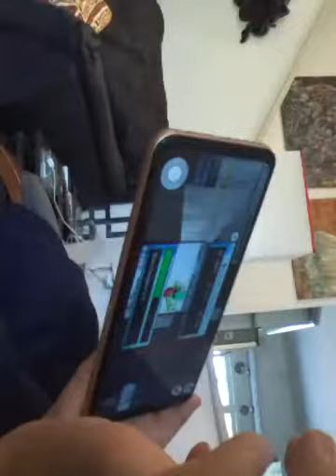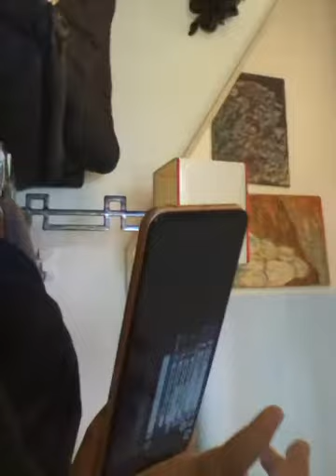נהנים עם איתי יוני מילה ואריק פרק2